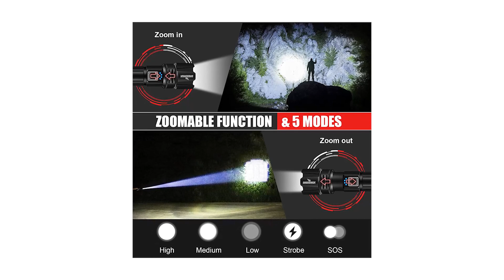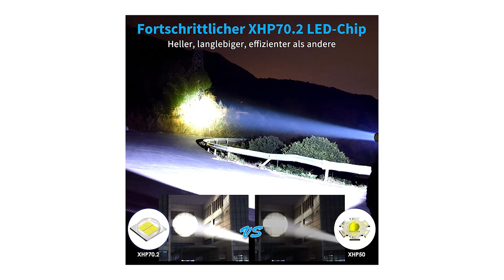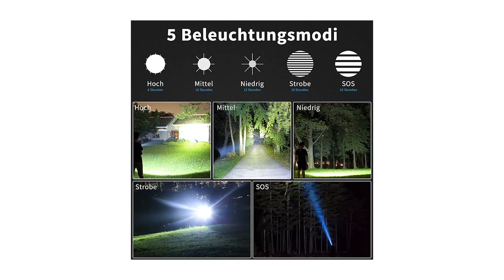Top Migliore ⊗ TORCE LED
Il vincitore della qualità è l' Shadowhawk Torcia LED.

La torcia led potente professionale 10000 lumen ha un brevetto UE. Con il chip P70.2. Torcia tattica può raggiungere i 10000 LM. Fornisce un raggio incredibilmente potente e 10 volte più luminoso della normale torcia.
Usando una nuova batteria ad alta capacità da 5000 mAh 26650, maggiore durata rispetto alla normale batteria da 5000 mAh.Fornisce fino a 12 ore di potente luminosità.
La torcia ricaricabili ha 3 modalità di luminosità e 2 modalità di emergenza. Modalità giornaliera: Alta Media Bassa. Modalità luce di emergenza: Strobo SOS.
la torcia led ricaricabile ha una funzione di visualizzazione della batteria in tempo reale, possiamo controllare lo stato della batteria attraverso di essa.
Questa torcia impermeabile è realizzata in alluminio di grado militare. Non solo robusto, ma anche impermeabile, antiscivolo e resistente agli urti.

L'alternativa è il Amzyigou Torcia LED.

Questa LED torcia con chip LED XHP70.2 avanzato integrato, torcia a LED stabile e più luminosa può produrre una potenza ultra elevata fino a 10000 lumen.
Questa torcia led potente professionale ha 5 modalità di illuminazione: Alta / Media / Bassa / Strobo / SOS. Cambio di modalità semplice premendo leggermente il pulsante dell'interruttore.
Questa torcia led ricaricabile con una batteria ricaricabile 26650, oltre a un cavo di ricarica USB in modo da poterla utilizzare non appena la ricevi.
Questa torcia led potente ha adottato batterie aggiornate, a differenza di altre torce, può essere sovraccaricata con le nostre torce ricaricabili e scaricata profondamente, ovvero più di 150000 volte.
La torce led alta potenza impermeabile IP67 può essere normalmente utilizzata in caso di maltempo come pioggia o neve. Si prega di non immergere in acqua per lungo tempo.
Il vincitore del premio è l' Gearlite Mini Torcia.

Con 300 lumen di potenza e il 20% più luminoso della maggior parte delle mini torce ordinarie. La nostra mini torcia LED per bambini può produrre un intenso fascio di luce fino a 200m.
Lunga solo 9 cm, questa torcia LED sta nel palmo della mano. Grazie al design della clip portatile, questa mini torcia può essere comodamente messa in tasca o attaccata alla cintura o allo zaino.
Realizzata in lega di alluminio di grado militare e acciaio led con finitura anodizzata dura, la LED militare torcia è resistente all'usura, a prova di caduta e impermeabile.
High/Low/Strobe, 3 modalità sono controllate con un solo pulsante. Zoom in / out per un diverso raggio d'azione.
Tattica Torcia LED leggera e pratica per il campeggio, la pesca, la lettura e altro ancora può essere portata e utilizzata ovunque.